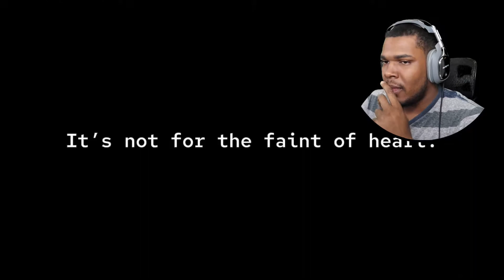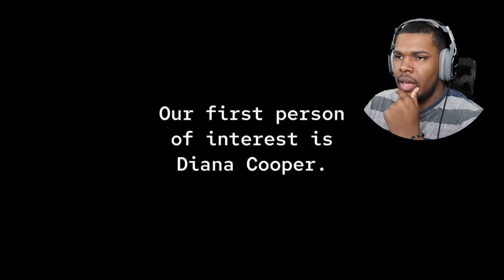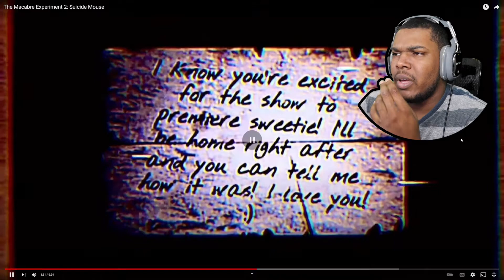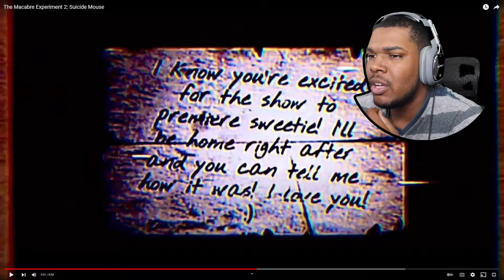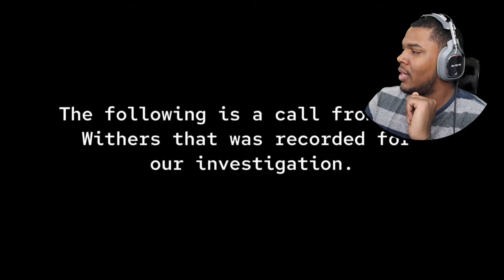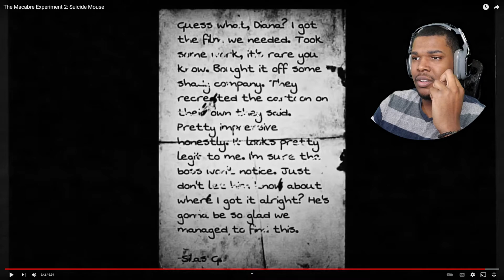Mickey Mouse is DIFFERENT! | The Macabre Experiment 2: Suicide Mouse